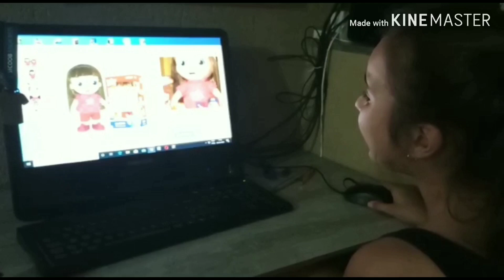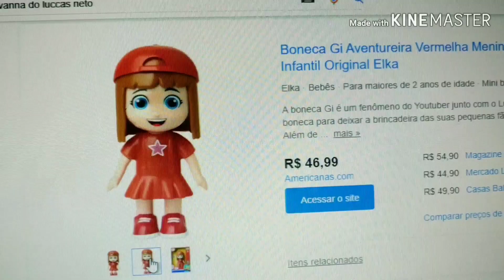Luccas Neto _ Duda Ganha Boneca Da Gi Falsa